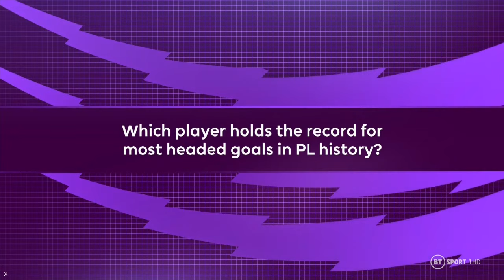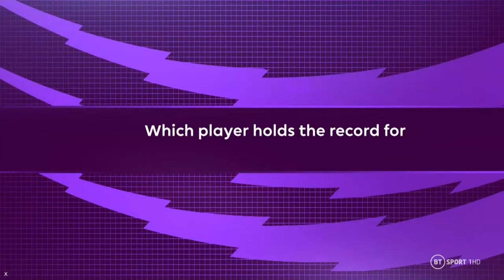Premier League Match Pack - Matchday 13 & 14